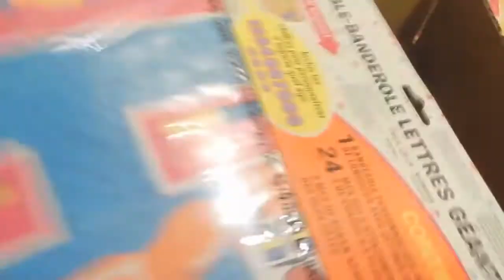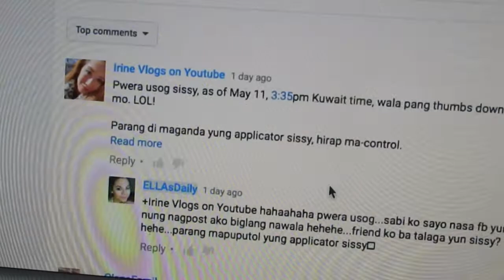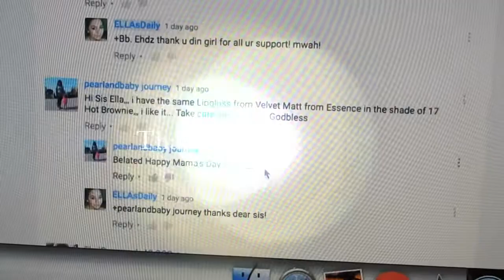Happy Birthday Eli + We found Dory | Filipina in Canada Vlog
A big shoutout to my baby boy Eli...I can't believe you're 2 years old now...My prayer is for you to always be healthy and to grow up as a God-fearing person.

Go to Party City for party supplies and favors!